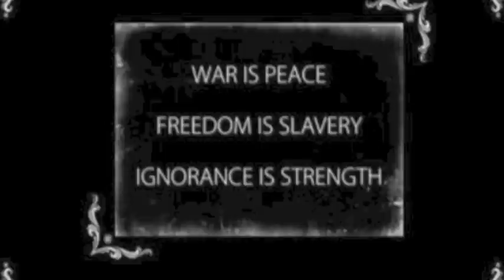Individualism: The Philosophy of Unity